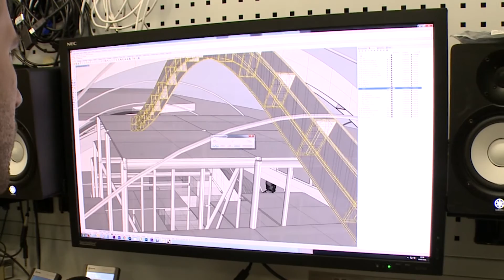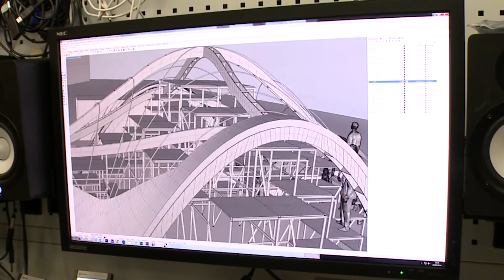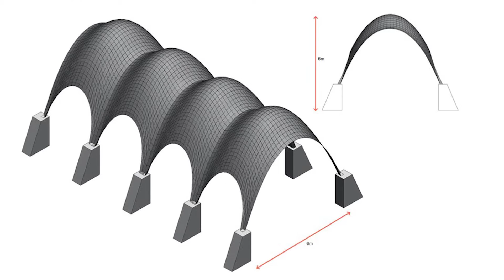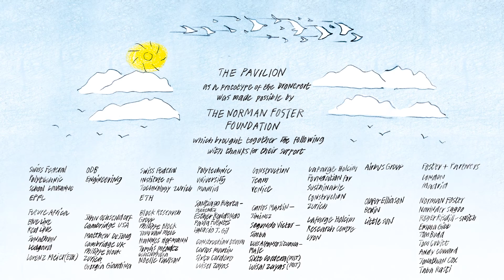Droneport: A catalyst to leapfrog conventional infrastructure in developing countries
Norman Foster’s vision of a Droneport network combines the dynamic futurism of drone technology with low-tech buildings using local materials and 800-year-old building techniques. The network aims to interconnect communities in developing countries that lack appropriate road or rail networks, enabling urgent medical supplies and cargo to be delivered quickly and cost-effectively. The LafargeHolcim Foundation became involved in the project to refine LafargeHolcim’s low-carbon compressed earth Durabric that met the structural requirements using local materials and labor.